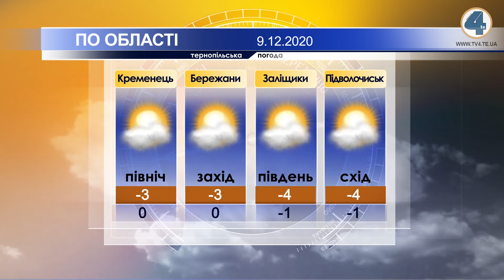Тернопільська погода на 9 грудня 2020 року